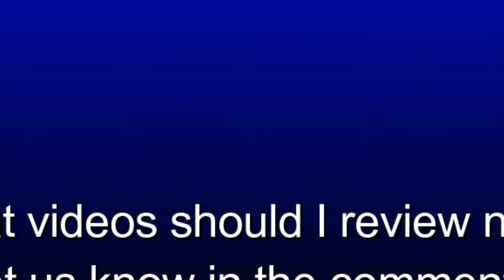ChristinaGoodeTime Review of "Hamburger Cake - Cooking With Hayley" by Hayley LeBlanc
Wanna suggest a video for us to react to?
Please include:
and the video link

For adventure and personal vlogs with Christina Goode, go to Christina Goode’s Car Wash Vlogs